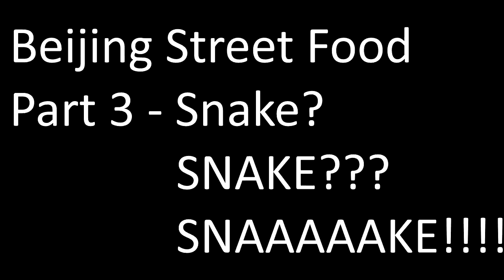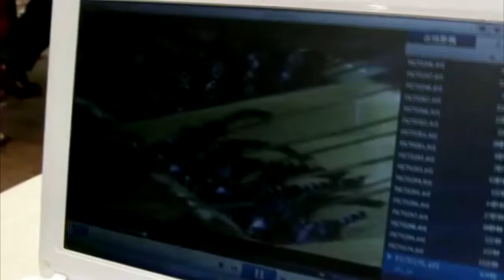Beijing street food - What does snake taste like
Beijing street food - What does snake taste like. While in downtown Beijing we checked out the street food from around the world, the night market, where they sell all the insects, and tasted the snake, which I believe is a whip snake. (not sure). So what does snake taste like? what's it like when you're eating snake? Check out this video to find out. You can also eat centipede and eat grasshopper and eating other insects.

Travel and adventure. Travel tips and advice. Videos from Asia. New Zealand tourism. Things to do in New Zealand. Tourist attractions. Events. Events in New Zealand. Chinese Culture. China, Singapore, Aotearoa, Australia. Zoos and animals. Activities like skiing, mountainbiking, scooter riding, xootr kick scooter, adult scooter, white water rafting, kayaking, hiking, vlogging, backpacking, hotels, fine dining, food reviews, chinese food.
Parody and satire, puppets, The Snarky Show, Blue, Snarky, Stripey, Ozzy, Rei, Sacred Cow.